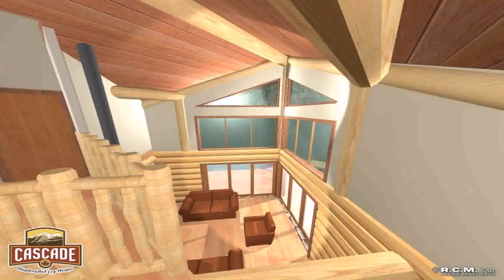Log Home Plans Under 1500 Sq Ft - Gif Maker DaddyGif.com (see description)